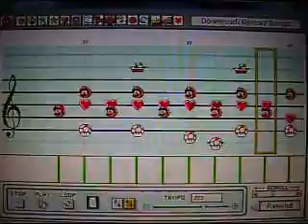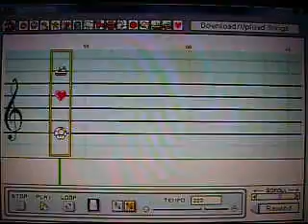With Or Without You by U2 - Mario Paint Composer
A shortened version of one of my favorite U2 songs, "With Or Without You", on Mario Paint.